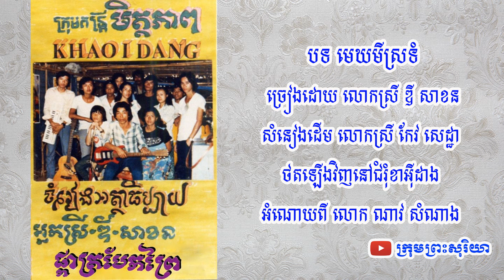បទ មេឃមីស្រទំ សំនៀងដើម លោកស្រី កែវ សេដ្ឋា បកស្រាយឡើងដោយ ឌី សាខន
ចម្រៀងដ៏កម្រតាំងពីទសវត្សឆ្នាំ៥០ បទ មេឃមីស្រទំ សំនៀងដើម លោកស្រី កែវ សេដ្ឋា បកស្រាយឡើងដោយ ឌី សាខន។